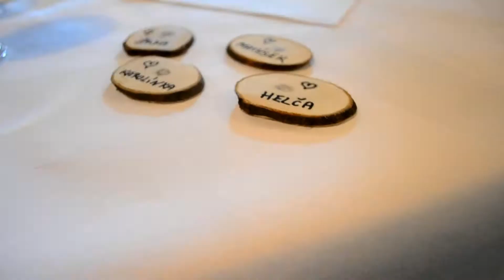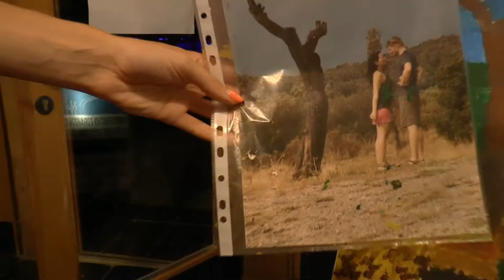Kačka a Tomáš- Díl 3- Oslavy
Svatba Tomáše a Kačky pokračuje třetím a posledním dílem v areálu Kravince u Černotína. Díl má příznačný název Oslavy.Děkuji všem aktérům co se na svatbě podíleli a nejen novomanželům ale i ostatním přeji mnoho radosti a stěstí do života.